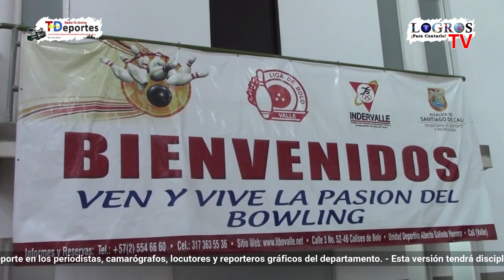Entrevista - Dayra Faisury Dorado, Gerente de Indervalle - Juegos Intermedios 2023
Juegos Intermedios Valle Invencible Oro Puro 2023 - espacio que fomenta el deporte en los periodistas, camarógrafos, locutores y reporteros gráficos del departamento. - Esta versión tendrá disciplinas como fútbol 5 masculino y femenino, voleibol mixto, mini tejo, sapo y bolos con las que todos los periodistas podrán integrarse sanamente a través del deporte. “Buscaremos que esta versión sea muy consensuada con los periodistas en términos de horarios para que se puedan involucrar también a sus familias”, explicó la gerente de Indervalle, Dayra Faisury Dorado.

Journalist and Digital Communicator APi / Especialización en Contenidos Digitales UTADEO, Comunicador en Entornos Digitales (CPVC), Global Investigative Journalism Network, IJNet RED INTERNACIONAL DE PERIODISTAS, Reportero Gráfico, Camarógrafo, Corresponsal, Director Medios: Red Global Press USA/COL (RGPRTv), Todo En Deportes Internacional (TDeportes), Atletismo Mundial "Al Día" (ATMundial).